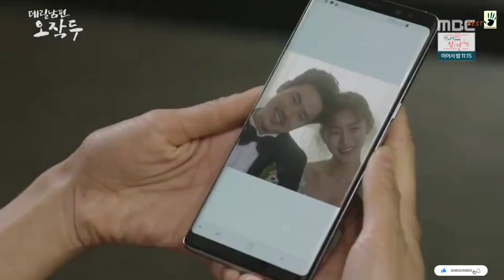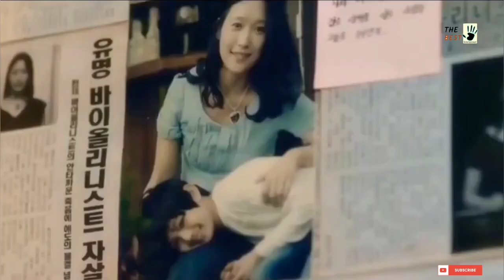Top 10 Hindi dubbed Romantic korean drama | part 3 | all time best hindi dubbed korean drama